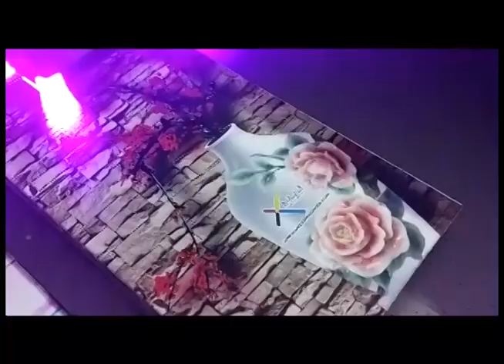Wood Printing Machine at Affordable Price In India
Wood Printing Machine at affordable price in India by Axis Enterprises. XIS Primus digital uv printer can be used to print on wider variety of media.3.5 Picoliter head nozzle provides a high-resolution print with edge-to-edge sharpness. Vacuum Bed to hold the flexible media like Leather, Sun board etc.Applications in Signage Industry, PVC door panels, Wooden doors & Glass sheets.Can print on Leather, Plastic, Wood, Glass, Metal, Ceramic Tiles, PVC, Acrylic etc. So contact us to book your free demo.

Technical Details

Print Size:2500 X 1300 mm
Print Head: Ricoh Gen 5 Industrial Print Head
Head Quantity:2/3/4/5
Print Mode: CMYK+W; Double CMYK; CMYK+LCLM+CMYK+W+V
Print Resolution:720X900DPI/720X1200DPI/720X1800DPI
Maximum Thickness:12cm
Printer Size:325*185*115cm (L*W*H)
Print Software: Photo Print / ColorGate RIP9
Net Weight:850Kg